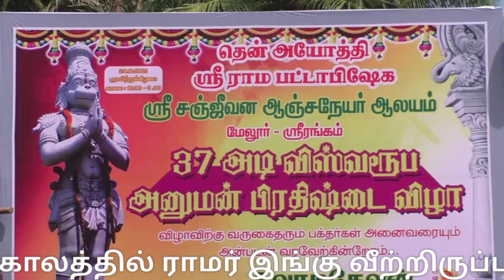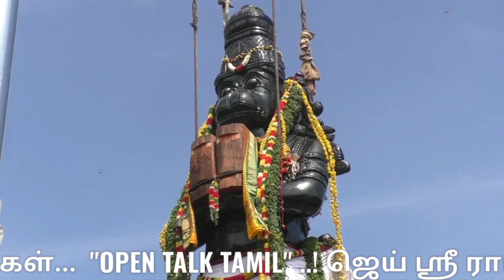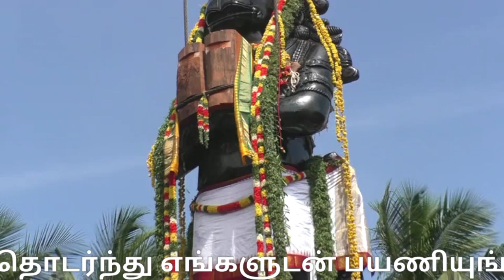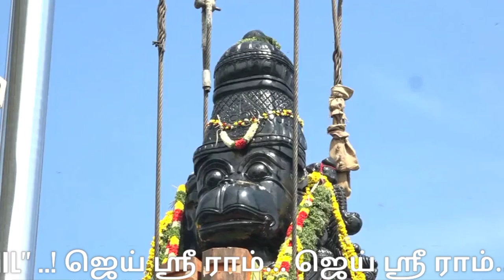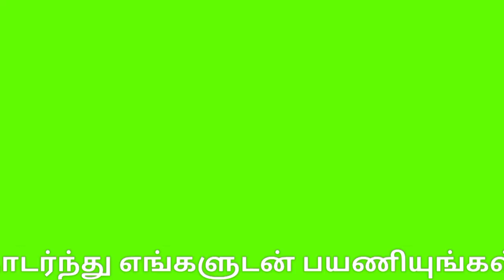தமிழகத்தில் உயரமான அனுமன் சிலை | Srirangam melur Hanuman temple |namma Trichy |ஸ்ரீரங்கம்|anjaneyar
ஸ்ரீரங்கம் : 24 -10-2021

தமிழகத்திலேயே ஆஞ்சநேயருக்கு மிகப்பெரிய சிலை ஸ்ரீரங்கம் கொள்ளிடக் கரையில் இன்று பிரதிஷ்டை செய்யப்பட்டது.

வருகிற தை மாதத்தில் மகா கும்பாபிஷேகம் நடைபெறும், அதற்கான ஏற்பாடுகள் தீவிரமாக நடைபெற்று வருவதாக  கோயில்  நிர்வாகி பேட்டி...

ஸ்ரீரங்கம் மேலூர் கொள்ளிடக் கரையில் தமிழ்நாட்டின் மிக உயரமான (37 அடி) விஸ்வரூப அனுமன் சிலை  இன்று பிரதிஸ்டை   செய்யப்பட்டது:

திருச்சி ஸ்ரீரங்கம் மேலூரில் கொள்ளிட்டக் கரையில் ஸ்ரீ சஞ்சீவி ஆஞ்சநேயர் அறக்கட்டளை சார்பில்

37 அடி உயரத்தில் ஆஞ்சநேயர் சிலை பிரதிஷ்டை செய்யப்பட்டது.

ஆஞ்சநேயருக்கு தமிழகத்தில் சென்னை நங்கல்லூரில் 33 அடி உயரத்தில் சிலை அமைக்கப்பட்டு உள்ளது.

அடுத்தபடியாக நாமக்கல்லில் 18 அடி உயரத்தில் சிலை அமைக்கப்பட்டு உள்ளது.

இந்நிலையில் திருப்பூர் மாவட்டம் திருமுருகன்பூண்டி பகுதி  சிற்பிகளால்  கலைநயத்துடன் கடந்த சில மாதங்களாக ஒரே கல்லில் செதுக்கப்பட்டது.

இந்த ஆஞ்சநேயர்  சிலை கடந்த மாதம்  சாலை மார்க்கமாக பாதுகாப்புடன்  கொண்டு வரப்பட்டது இன்று பிரதிஷ்டை செய்யப்பட்டது:

இவ்விழாவில் ஏராளமான பக்தர்கள் பங்கேற்று ஆஞ்சநேயரை வழிபட்டு சென்றனர்.